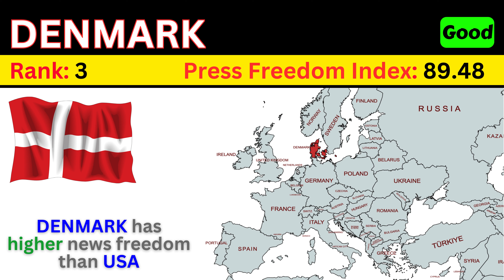Ranking Countries of EUROPE by News Freedom | Press Freedom Index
This video ranks all European countries by World Press Freedom Index published by Reporters Without Borders.

Europe
European Countries
Europe News Freedom
Europe News Freedom Index
Europe Press Freedom
Europe Press Freedom Index
Ranking European Countries
Europe Freedom Index
Europe News
Europe News Freedom Index Map
Europe News Freedom Index Ranking
Europe News Freedom Ranking
European Countries Ranking
European Countries News Freedom Ranking
European Countries Press Freedom Ranking